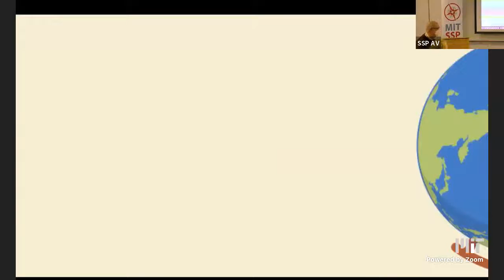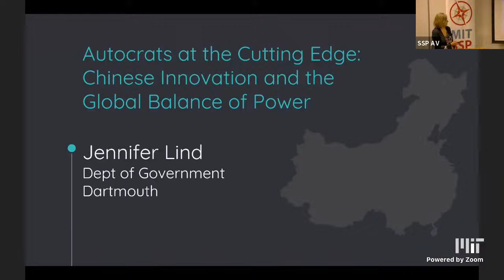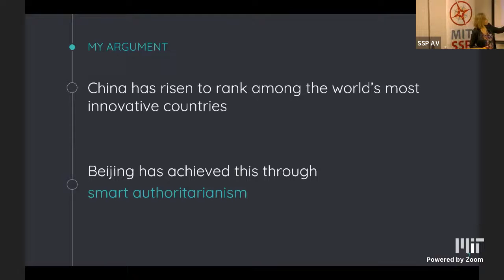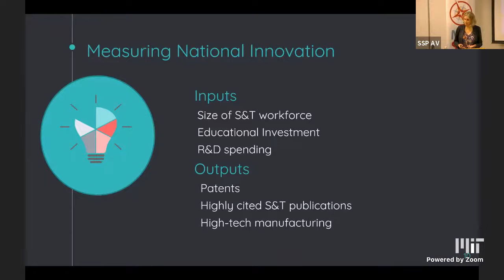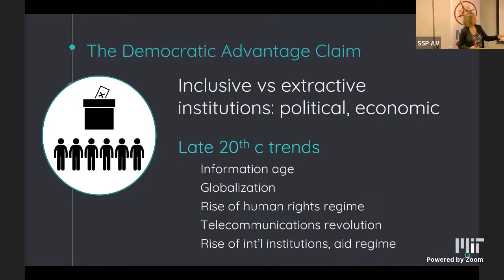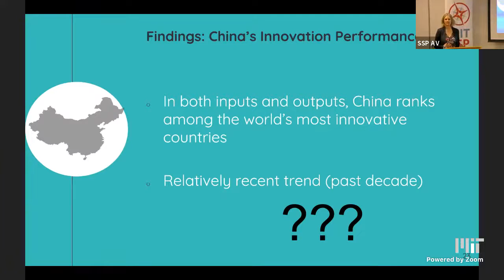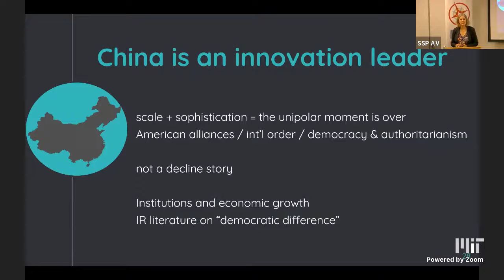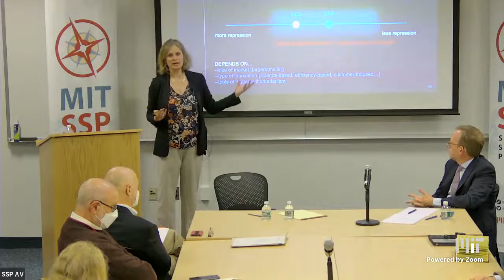Prof. Jennifer Lind: China, innovation, and the global balance of power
Scholars are debating whether China's rise will transform the current unipolar distribution of power. Although China clearly has the aggregate size to match (indeed, overtake) the United States, observers debate whether China can catch up technologically. Skeptics typically make two arguments: that 1) a large gap exists between the technological capabilities of China and the United States, and 2) that China will be unable to bridge this gap because its authoritarian institutions inhibit its innovative potential.

Prof. Lind will present arguments against both of these points. First, showing empirically that China is defying pessimistic expectations by emerging as a global technological leader. China has already caught up to (and in some cases overtaken) other cutting-edge economies such as France, Israel, South Korea, and the United Kingdom. Furthermore, China and the United States are engaged in a rivalry with respect to the emerging technologies of the "Fourth Industrial Revolution." Second, Prof. Lind argues institutions arguments fail to explain the Chinese case because they neglect significant heterogeneity among authoritarian regimes: namely that while some fail to foster growth and innovation, "smart authoritarians" provide public goods, constrain leaders, allow limited civil society, and pursue other policies that encourage growth. These findings have profound implications for the future balance of power (suggesting a shift to bipolarity), and add to an authoritarian politics literature that has demonstrated the increasing adaptability and resilience of authoritarian regimes.